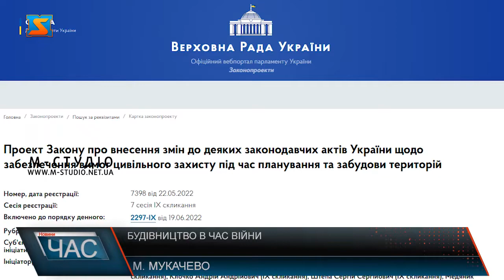Будівництво будинків з укриттями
Нещодавно Верховною Радою України було прийнято законопроект про зведення нових будинків із бомбосховищами. Цим самим українців намагаються забезпечити укриттями. Прийняття закону про зведення нових будівель з бомбосховищами на сьогодні є актуальним, як ніколи. Метою введення законодавчого документу є створення укриттів, аби захистити людей від хімічних чи повітряних атак. Що регулюватиме законопроект №7398 пояснює адвокат.
Також у законодавчій ініціативі зазначено окремий розділ про інженерно-технічні заходи цивільного захисту. Всі бомбосховища мають будуватися відповідно до цього розділу. За словами юриста, будівлі, які почали будуватися ще до введення законопроекту також мають бути спеціально обладнані.  Мукачівці та гості міста ставляться позитивно до створення нових бомбосховищ.  Фахівець зазначив, що законодавчий документ передбачає три види електронних реєстрів. Бомбосховище має будуватися обов’язково. Мирослава Бедринець пояснила, що буде в разі відсутності сховища. Даний законопроект підтримало 280 депутатів.